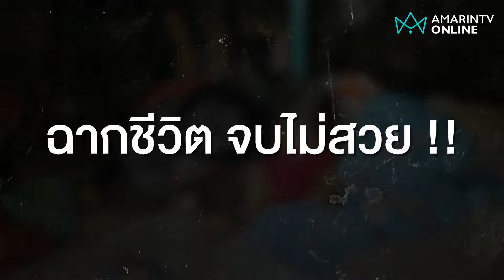จับพ่อลูกอ่อนค้าเฮโรอีน ร้องขอกอดลูกสาวก่อนเข้าคุก | อมรินทร์อัปเดต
จ.สุพรรณบุรี บุกจับพ่อลูกอ่อนค้าเฮโรอีน ก่อนพาตรวจค้นบ้าน ร้องขอกอดลูกสาวบอกลาก่อนเข้าคุก | อมรินทร์อัปเดต